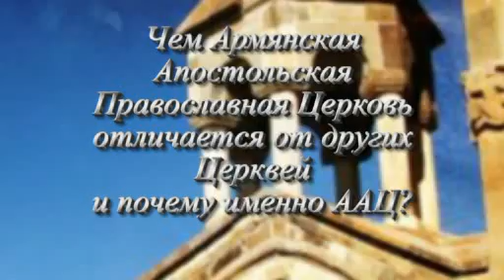Чем отличается Армянская Апостольская Православная Церковь от других Церквей?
Переводом на карту Сбербанка: 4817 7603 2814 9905 Лекция Давида Бекназаряна в МГИМО про ААЦ

Почему именно нужно быть чадами ААЦ?